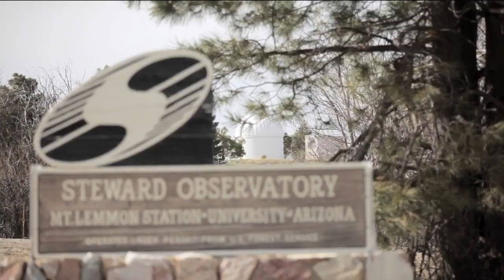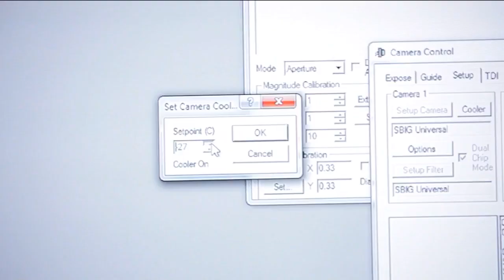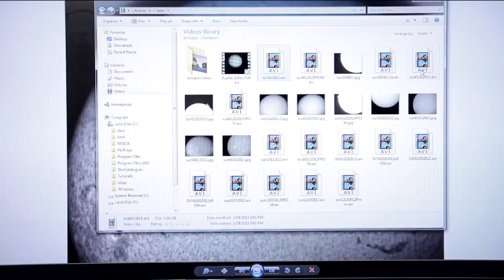At this AZ observatory, you can be the astronomer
(ARIZONA HIGHWAYS TV) - The Mount Lemmon Skycenter is home to Arizona's largest public telescope.